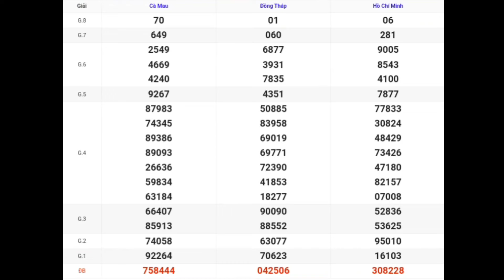XSMN | Quay Thử Kết Quả Xổ Số Miền Nam P9 Hôm Nay 29-01-2024 xs tphcm, đồng tháp, cà mau